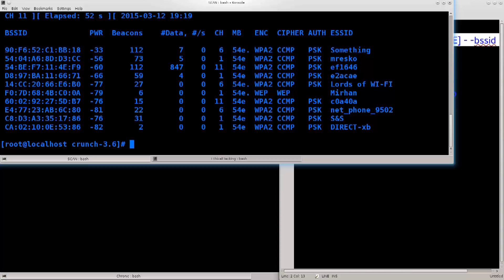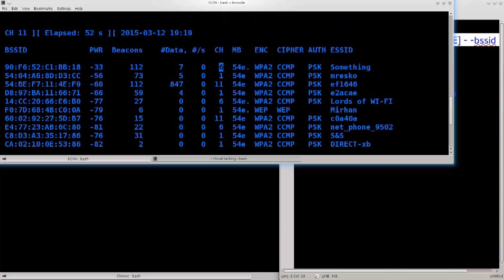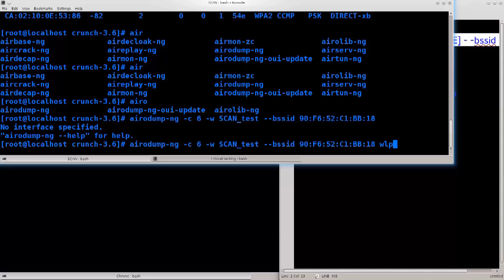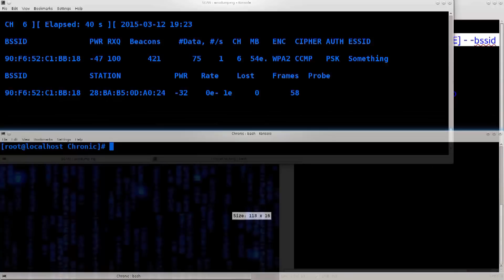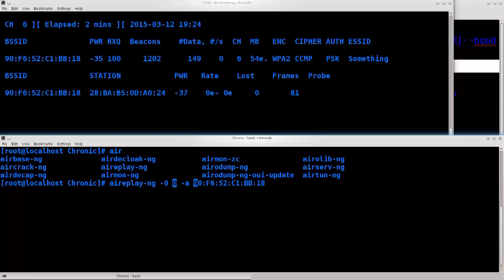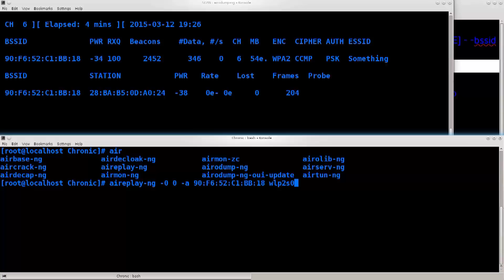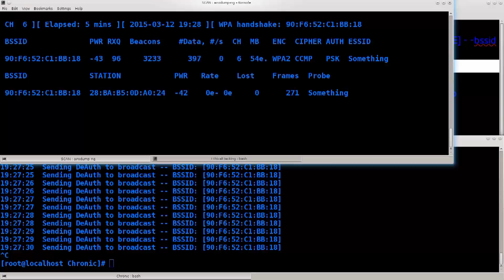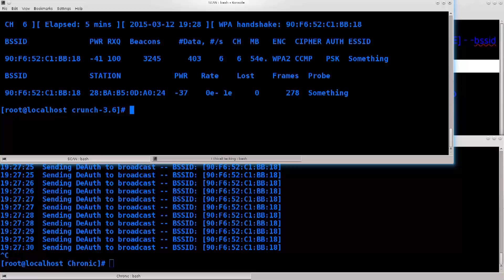Learn Kali Linux Episode #31: Aircrack-ng and Crunch Usage Example (Part 2)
In this tutorial we will continue with our aricrack-ng and crunch usage example. In this video we will deauthenticate a device on our network, and capture the WPA handshake.